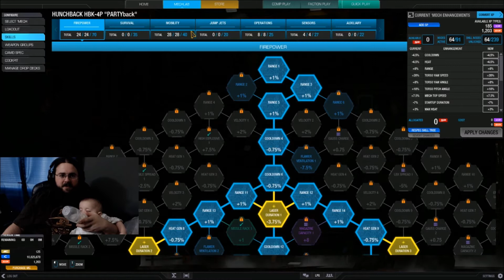Baby is my Copilot: Mechwarrior Online Introductions.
Long as she cooperates and isn't past her bedtime, Elena and myself will be streaming Mechwarrior online on Twitch! No real schedule has been set but Sunday evenings is a likely candidate, with some weeknights as well. Nothing like trying to score kills with a squirmy baby on your lap!